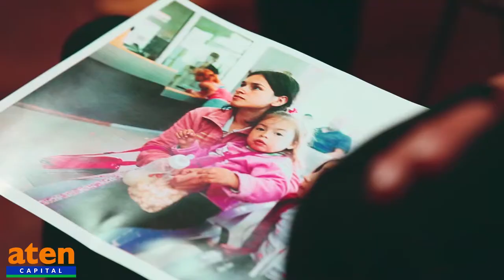atenCapital Cecilia Cavilla